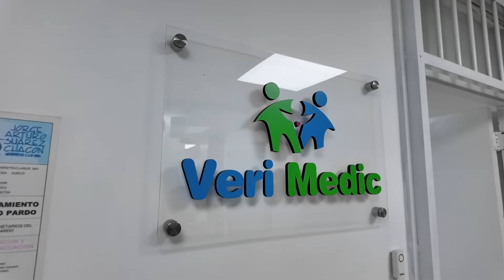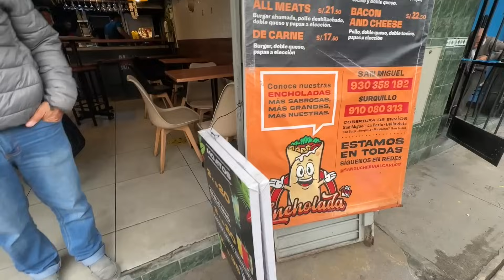Así ha sido el PEOR MES para los VENEZOLANOS 🇻🇪 |🇵🇪venezolanosenperú